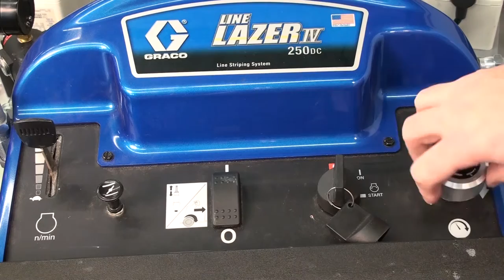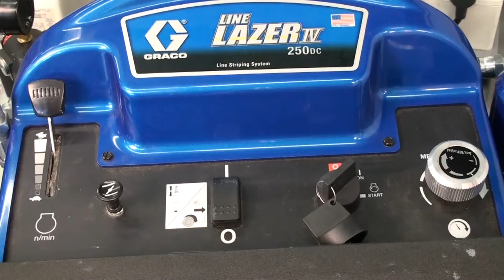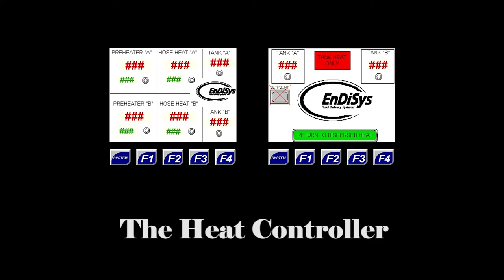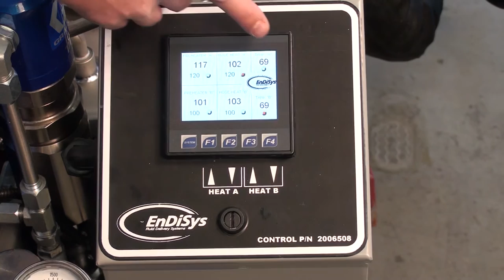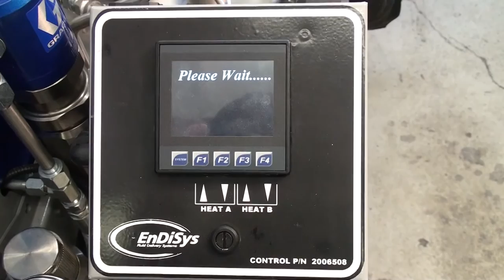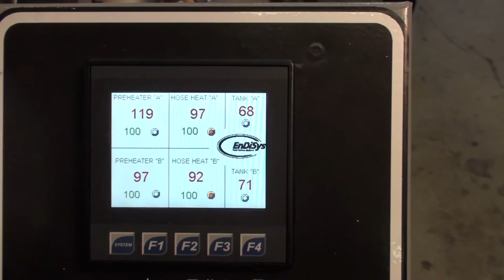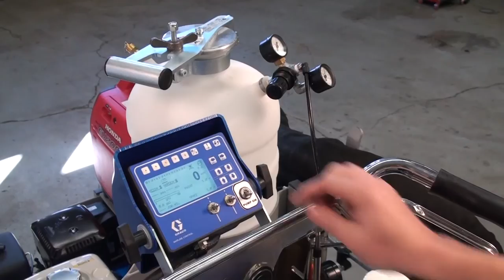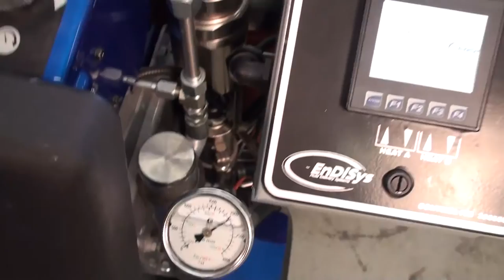EnDiSys 2:1 Heated Linelazer Line Striper Instructional Video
An instructional video showing the features and operation of a Heated Linelazer Line Striper built upon the Graco Linelazer 250 DC platform.